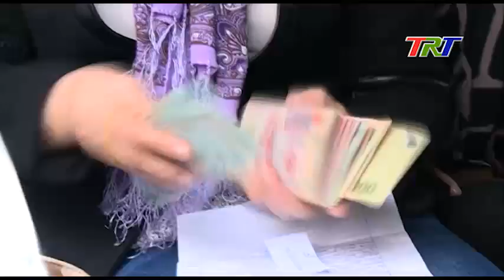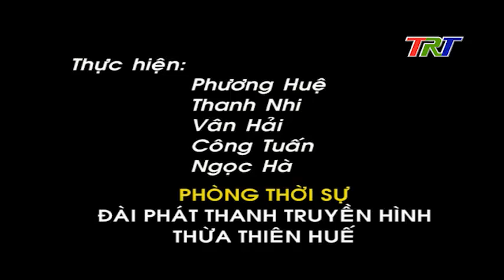NỐI NHỊP NGHĨA TÌNH NGÀY 13-2-2016